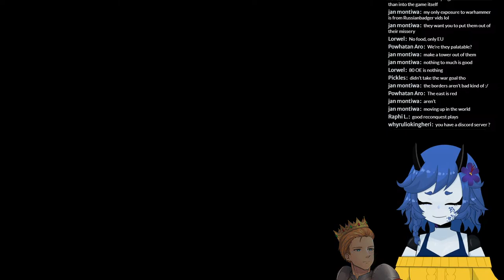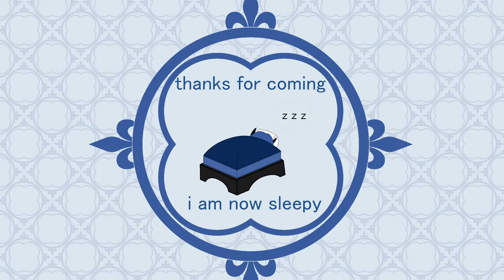Keeping on Crusading with @Quarbit [Lady Saffron Vtuber]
This was really fun so we're doing it again! now with 50% extra added Bohemia

Discord Code: QtSyq8ppK4

Chat Guidelines:
-Don’t spam, troll, or harass
-Don’t share personal information
-Don’t turn my chat into a political debate
-No spoiling games I’m playing
-Ideally stay on topic, but tangents are fun
-Backseating is fine (in paradox games), I need the help